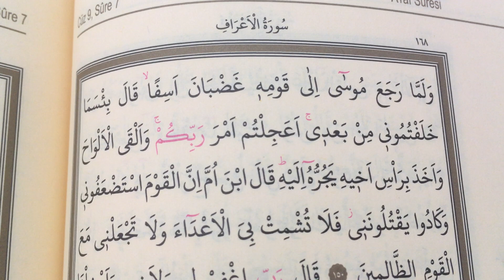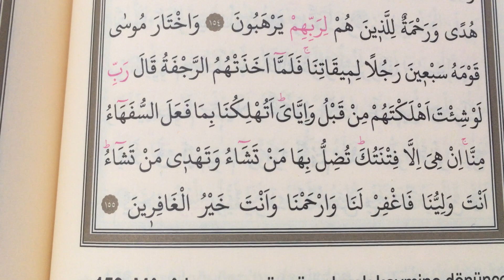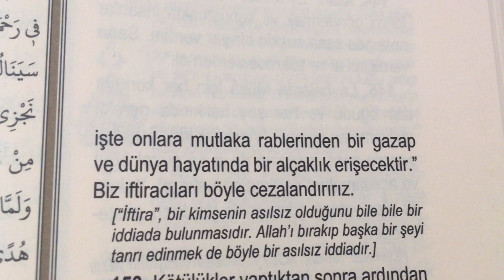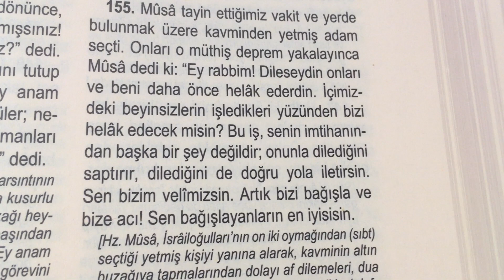Mealli Hatim cüz 9 Sayfa 168 Araf Suresi